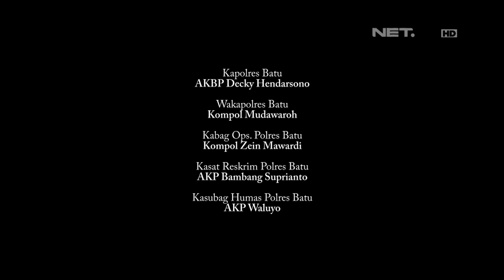86 Penertiban Parkir Liar di Tasikmalaya